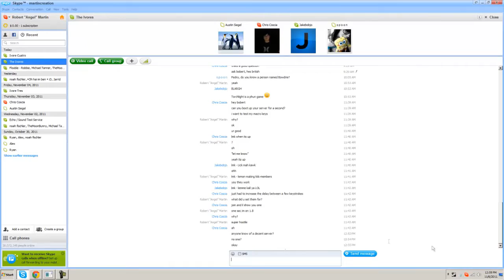Sonic Generations Walkthrough Part 4 "Zone 1 Challenges"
The blue blur enters his past and future in a timeless limbo to discover dark secrets and save his friends. But Sir Roberto Martinez the 3rd of England Esquire Junior will not let sonic die!